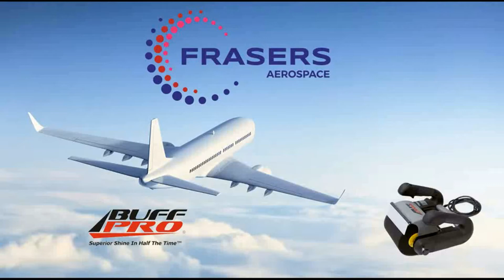Car Headlamp Restoration with BuffPro Polisher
When car headlamps get old, the plastic begins to fade and develop very fine cracks, these defects will reduce the opacity of the headlight lens which can become dangerous. The fastest way to polish out these blemishes is to use the Byff Pro maching. Withing minutes, car headlights look new using this polisher.